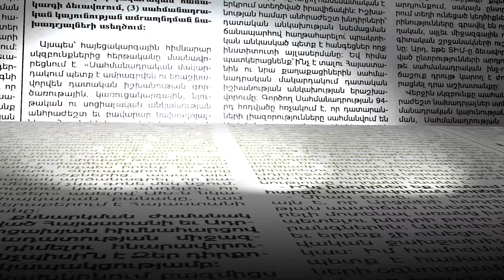Անահիտ Ավանեսյանի համար վագրի տարին թռիչքային ցնցումներ է խոստանում. նախարարի աստղագուշակը